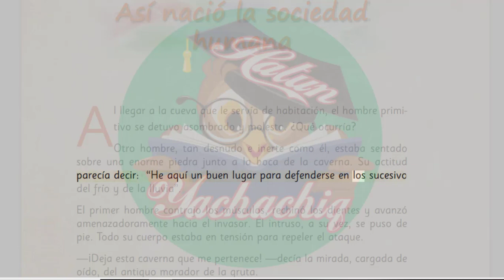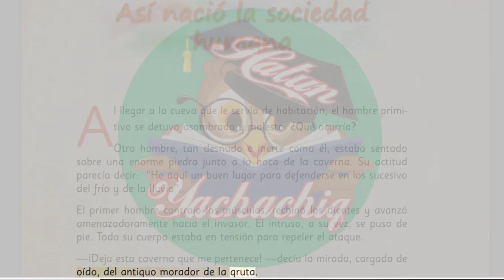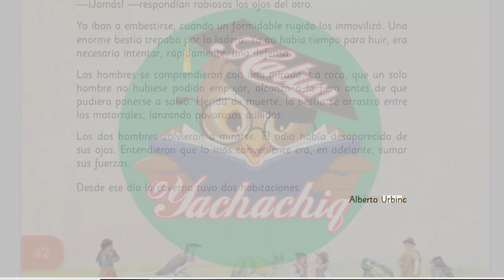ASÍ NACIÓ LA SOCIEDAD HUMANA de Alberto Urbina | Relatos de los Andes - Antología Literaria 1º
Lectura:
ASÍ NACIÓ LA SOCIEDAD HUMANA